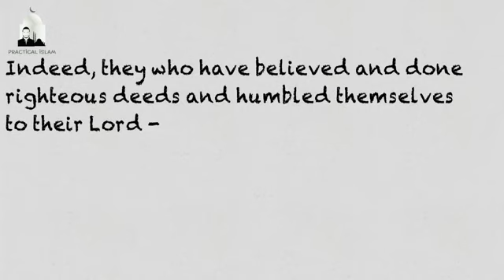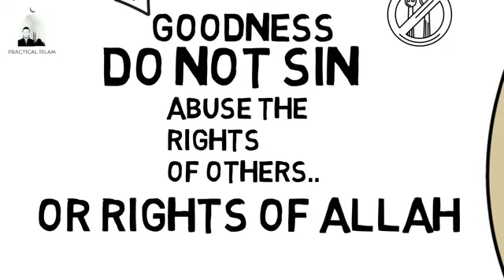Virtue of fasting six days of Shawwaal (See Description)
🎋Sitta-Shawwaal🎋

✒Fasting six days of Shawwaal after fasting Ramadaan makes it as if one has fasted for an entire year of obligatory fasts.

✍ Narrated from Thawban:
The Prophet (ﷺ) said:
صيام شهر رمضان بعشرة أشهر وصيام ستة أيام بشهرين فذلك صيام السنة
“Whoever fasts Ramadaan, a month is like ten months, and fasting six days after(Eid) al-Fitr will complete the year.”
📕 Sahih Ibn Khuzaymah
📘 Saheeh al-Targheeb wa'l Tarheeb 1007(1/421)
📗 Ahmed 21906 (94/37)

📌Scholars explained that it is like a year of fasting because the reward of each good deed is multiplied by ten As
▪️ It was narrated from Thawban, the freed slave of the Messenger of Allah (ﷺ), that the Messenger of Allah (ﷺ) said:
". مَنْ جَاءَ بِالْحَسَنَةِ فَلَهُ عَشْرُ أَمْثَالِهَا"
". whoever does a good deed will have the reward of ten like it."

🏷 Fasting six days of Shawwaal after the obligatory fast of Ramadaan is Sunnah Mustahabbah, not waajib.